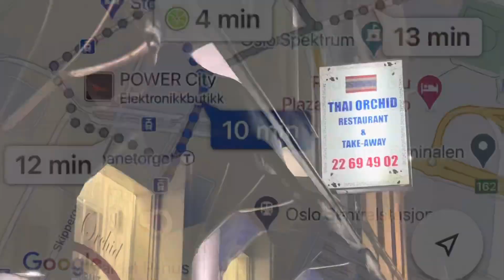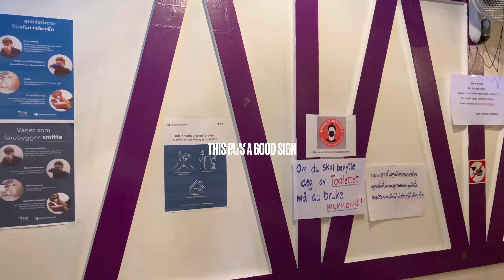THAI RESTAURANT OSLO: My favorite Thai Restaurant with location and prices.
I visited my favorite Thai Restaurant in Oslo  to share with you so you can have the best Thai food experience in the City.

All music is from epedemic sound, its an awesome platform to find music for your videos.

My travelbuddies blog, its in German but he has som amazing pictures of Norwegian Natur